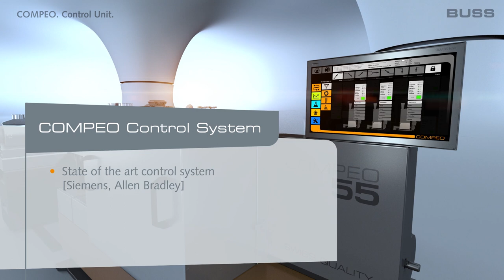COMPEO - Innovative control concept